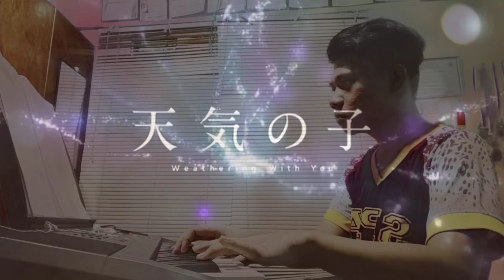Grand Escape Piano Cover (Weathering with you OST) Arr. Torby Brand